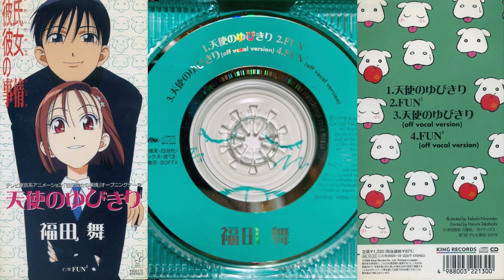天使のゆびきり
福田舞
彼氏彼女の事情 オープニング

作詞：藤井フミヤ
作曲：有賀啓雄
編曲：有賀啓雄
(2004)

YOU MAY DREAM　追いかけて　素直なこの気持ち
伝えられたなら　DREAMS COME TRUE
You may dream　真っ白な恋は翼になる
天使のゆびきり　叶うように

目の前を過ぎる横顔　ときめきが踊り始める
話す声　耳を傾け　またひとつあなたを知った

ほんの少し勇気だして　その瞳を見つめたい

面影がきらめくたびに　胸が傷んで目を閉じる
切なさが涙になって　自分勝手に零れてく

傷つくことを恐れずに　鏡に小指差し出す

YOU MAY DREAM　抱きしめて　今すぐこの想い
言葉に変えたい　I LOVE YOU